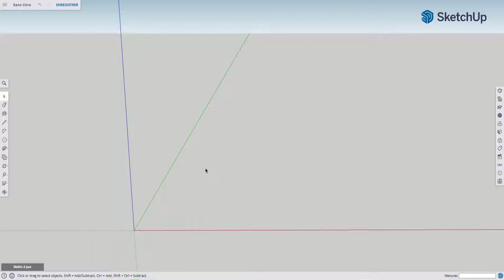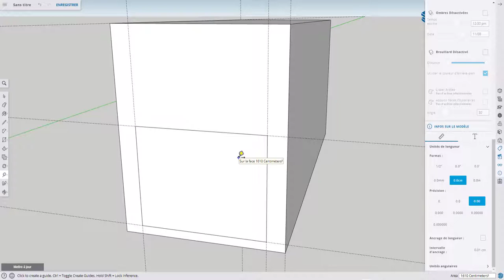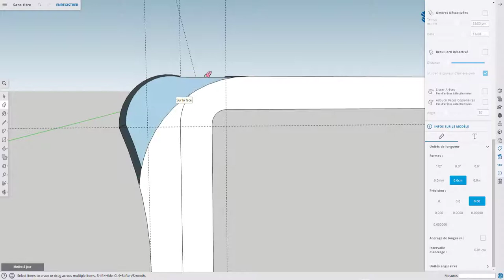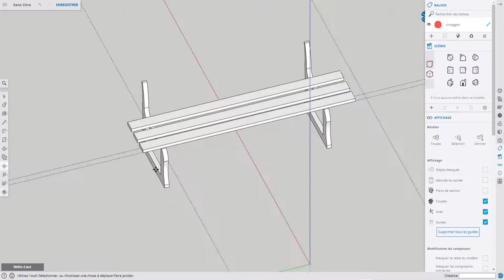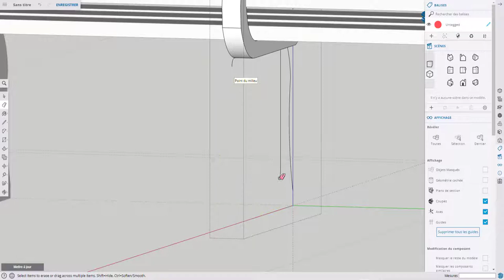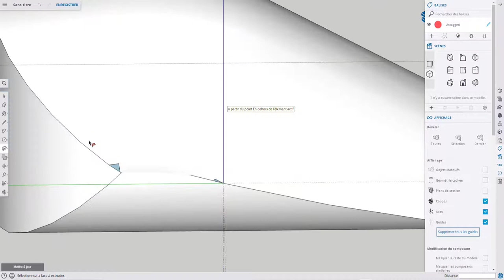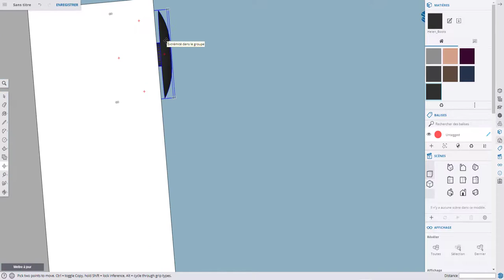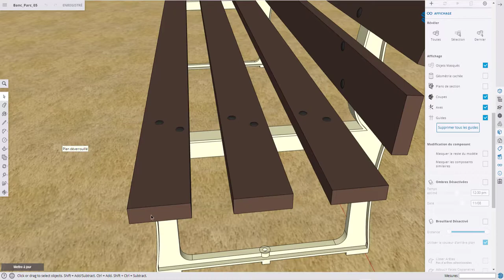Sketchup Free - 25 - Création d'un banc de parc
Histoire de changer un peu, voici une méthode pour créer un banc que j'ai vu dans un parc, celui-ci a  été créé à taille réelle bien entendu.